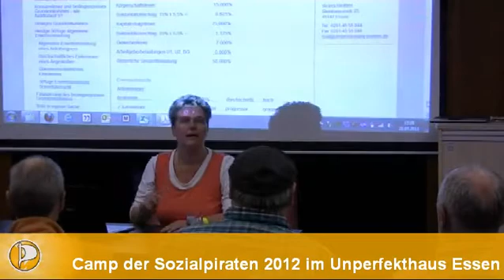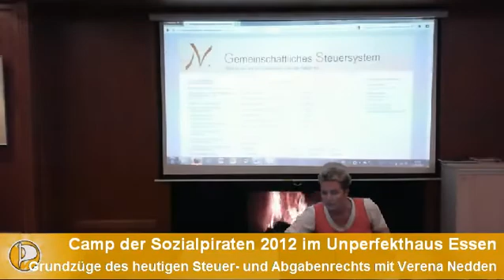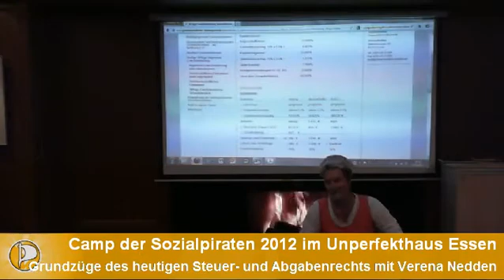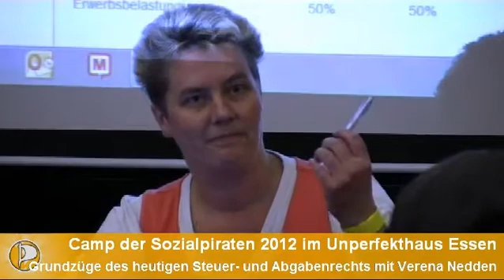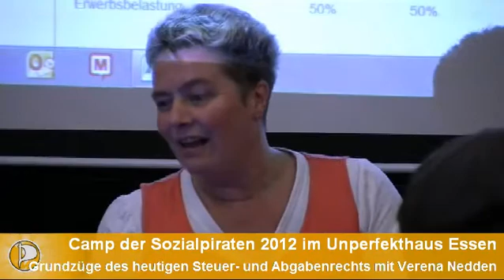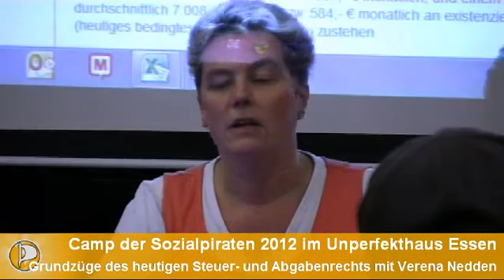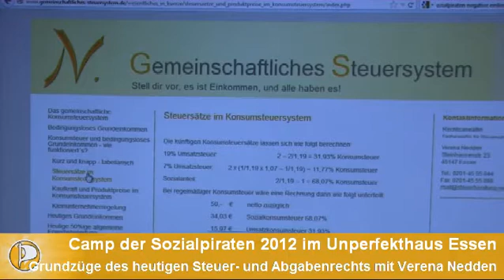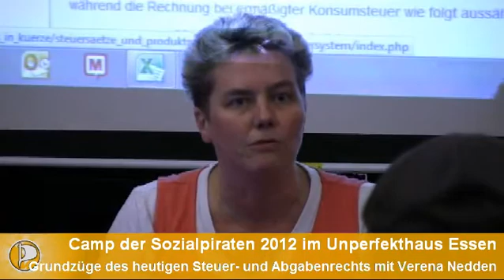Sozialcamp 2012.1 - Wie funktioniert Konsumsteuer? - Verena Nedden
In ihrem Vortrag beschreibt Verena Nedden die Grundzüge des heutigen Steuer- und Abgabenrechts im Hinblick auf die bGE-Finanzierung sowie die Konsumsteuer.